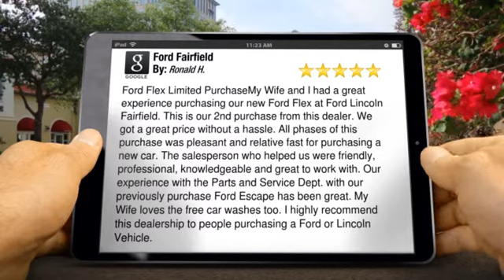Ford Fairfield Fairfield Wonderful Five Star Review by Ronald H.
Excellent Review by Ronald H.

        Ford Flex Limited PurchaseMy Wife and I had a great experience purchasing our new Ford Flex at Ford Lincoln Fairfield. This is our 2nd purchase from this dealer. We got a great price without a hassle. All phases of this purchase was pleasant and relative fast for purchasing a new car. The salesperson who helped us were friendly, professional, knowledgeable and great to work with. Our experience with the Parts and Service Dept. with our previously purchase Ford Escape has been great. My Wife loves the free car washes too. I highly recommend this dealership to people purchasing a Ford or Lincoln Vehicle.

        Ford Fairfield
        3050 Auto Mall Ct
        Fairfield CA
        94534